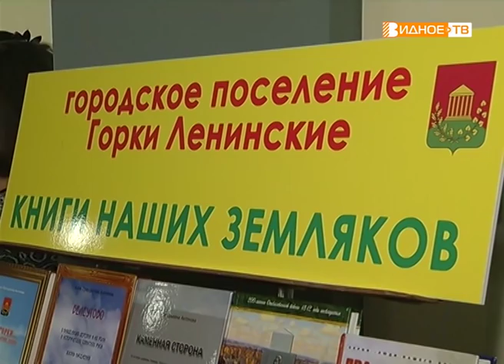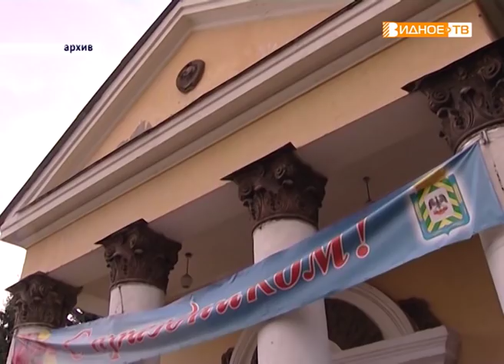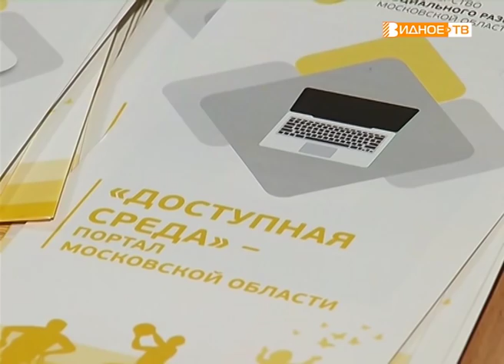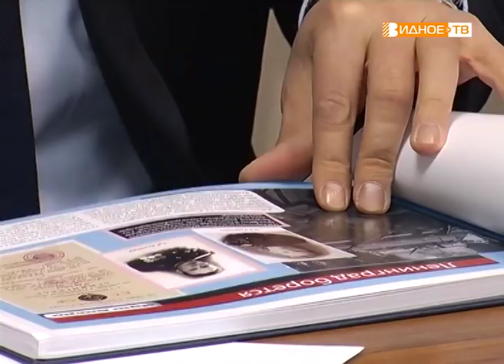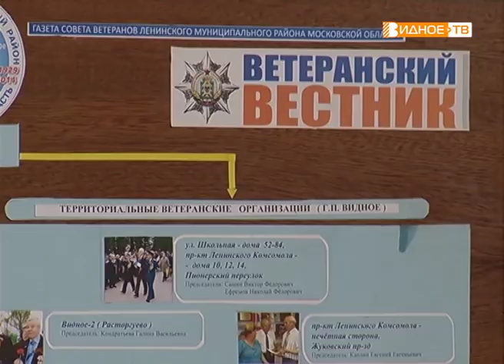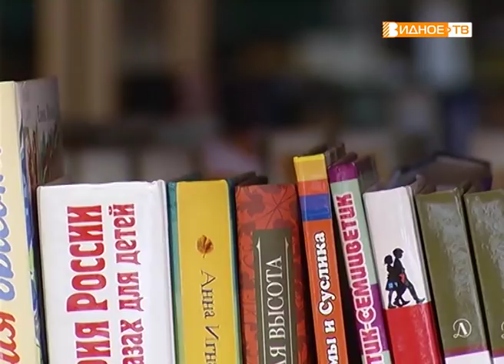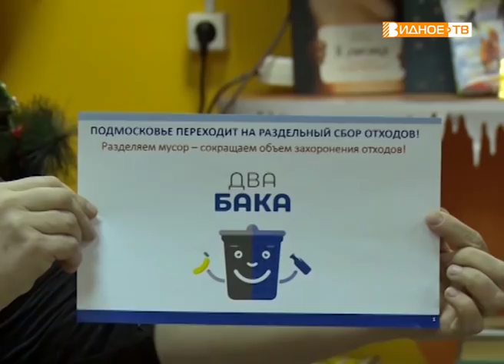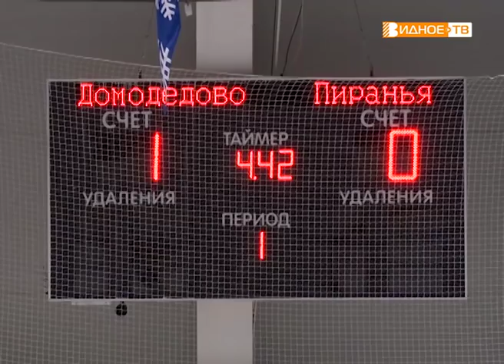Новости телеканала Видное-ТВ (24.01.2019 - четверг)